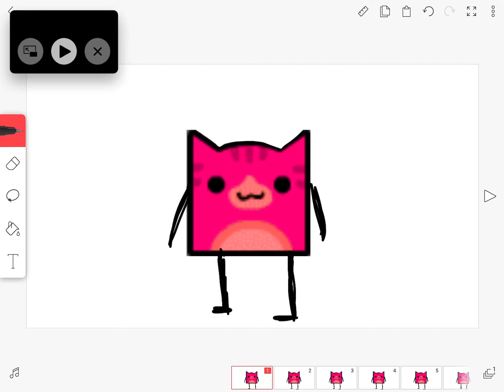°w° dance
Hem be danc